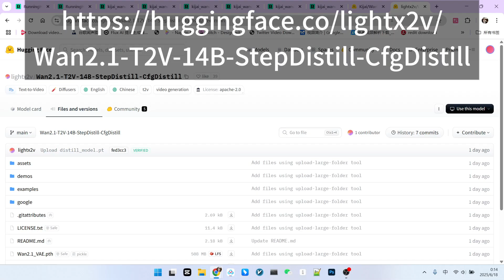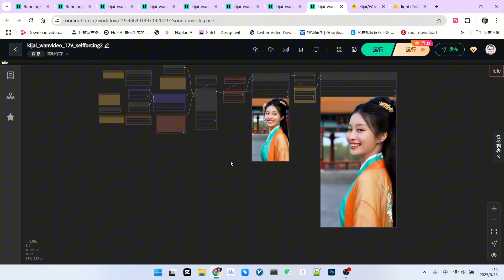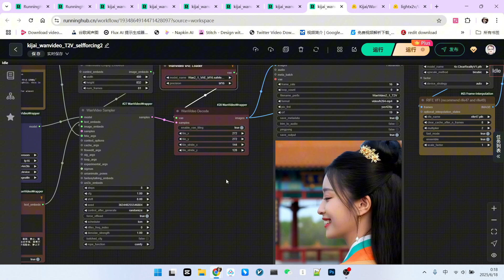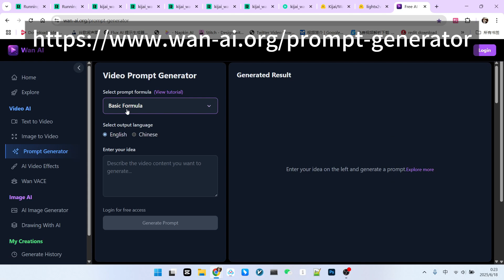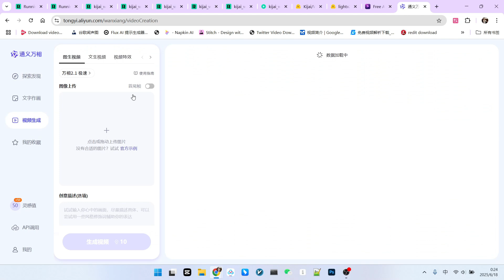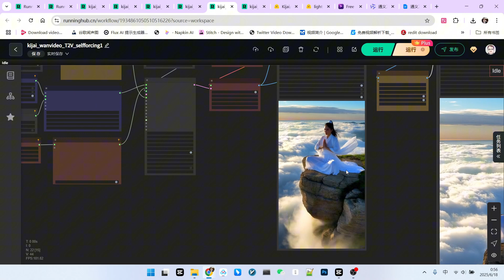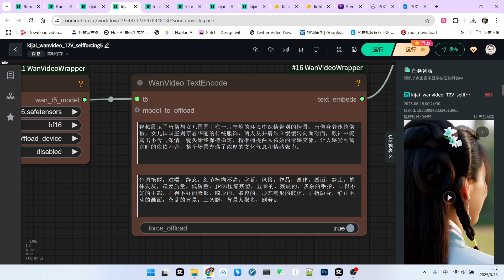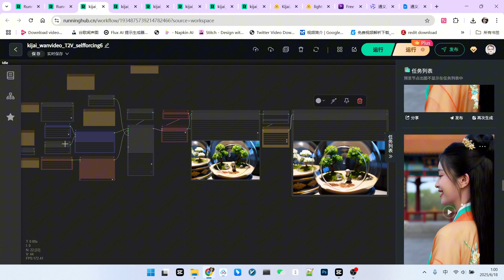AI视频王炸！苦等的 Self-Forcing 14B 竟是它？Light-X2V LoRA 极速体验，效果惊人！| Self-Forcing 14B You Waited is here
🔥你是不是也一直在期待 Self-Forcing 14B 版本的发布？好消息，它来了！不过它换了个名字，叫做 Light-X2V，并且以一个超级方便的 LoRA 形式出现，让我们的 ComfyUI 工作流如虎添翼。
本期视频，我将带你深入了解这个堪称王炸级别的视频加速模型，让你亲眼见证它如何在保持惊人速度的同时，生成质量远超同类的视频效果。告别漫长的等待，拥抱近乎实时的创作体验！
🔥Today, we're revealing the ultimate trick to dramatically boost the quality of ALL accelerated AI video models (like Master Model/FusionIV). Plus, we'll introduce a magical new 1.3B model, Self-Forcing, that rivals 14B models and achieves near real-time generation! Are you ready to be blown away by this incredible speed and quality?
🎬 你将学到：
1 揭秘真相：Self-Forcing 14B 为何变成了 Light-X2V LoRA？
2 极速实战：现场演示生成81帧视频，感受一分钟出片的速度与激情。
3 效果展示：从古风美女到奇幻大片，多个精彩案例让你看到它的无限可能。
4 独家秘笈：分享K神适配的工作流和官方提示词生成器，让你的创作更上一层楼。
5 关键设置：讲解实现最佳效果的采样器参数，让你轻松上手。
🎬 You'll learn:
1 The Big Reveal: Why Self-Forcing 14B was transformed into the Light-X2V LoRA.
2 High-Speed Live Demo: Watch as we generate an 81-frame video on the spot, experiencing the thrill of creating a clip in about a minute.
3 Stunning Showcases: From elegant historical characters to epic fantasy scenes, see the model's limitless potential through multiple amazing examples.
4 Exclusive Tips & Resources: I'll share the adapted workflow and the official prompt generator to elevate your creations.
5 Key Settings Explained: A breakdown of the optimal sampler parameters to help you get started easily and achieve the best results.
Self-Forcing14B 模型下载
runninghub粉丝福利 注册送1000点算力
国外用户